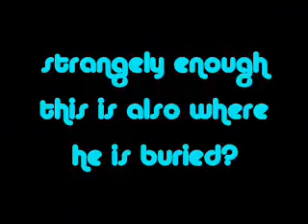HARRY The Guinea Pig